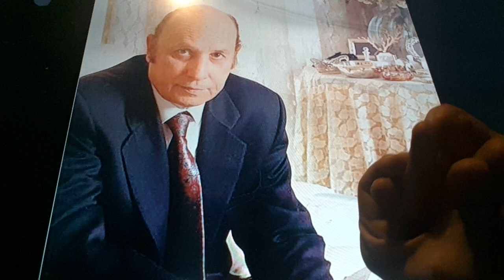Horacio the handsnake - Francesco Alberoni